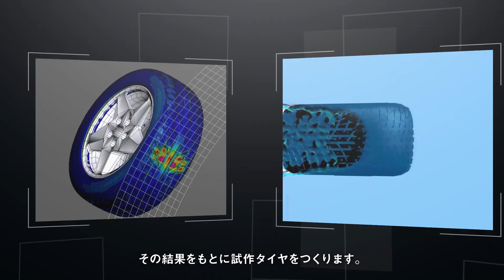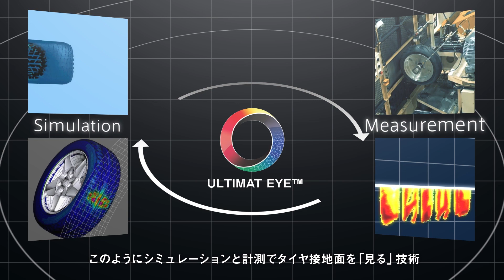タイヤの接地面を“見る”ブリヂストンの独自技術「ULTIMAT EYE®」